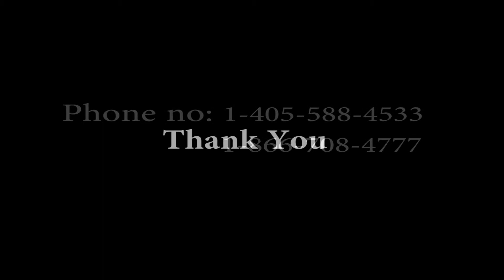Rug Washing Process Oklahoma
You can contact with us for any your rug problems:

Visit Us: ExecutiveRugCleaning.Net